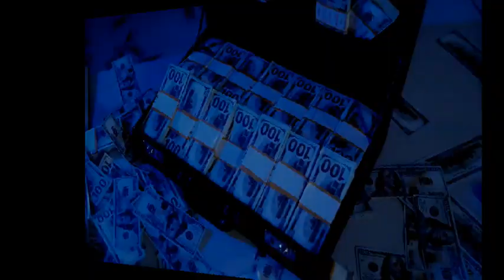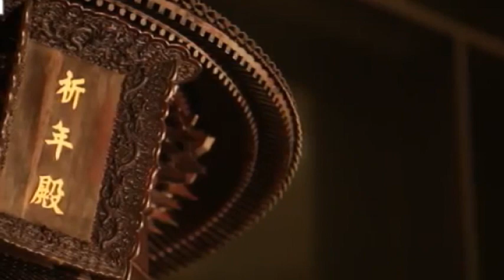आखिर लाल चंदन इतना महंगा क्यों बिकता है? क्या होता है इसमें ? Why Red Sandalwood is so Expensive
Hi

You can become a millionaire by farming sandalwood.. If you are thinking of doing a business along with a job.. then we will give you the idea to cultivate sandalwood…Investment in this business can make you a millionaire.. because There is a lot of demand for sandalwood.. watch the video till the end to know about sandalwood farming..

 मानव शरीर की मजेदार बाते जान लो | Amazing Facts Of Human Body | मानव शरीर के रोचक तथ्य |

Live Match की Editing कैसे होती है |  | कोहनी टकराने से करंट क्यों लगता है? | How Live editing done.

5 Habits of Mentally Strong People in Hindi Mentally Strong Kaise Bane?  आप दिमाग से कितने STRONG हो